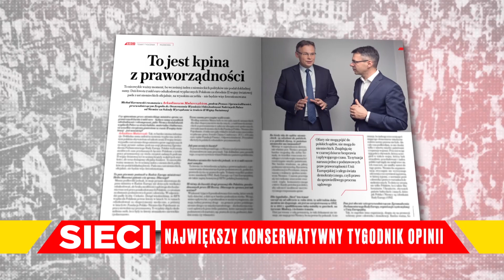KPINA Z ODSZKODOWAŃ